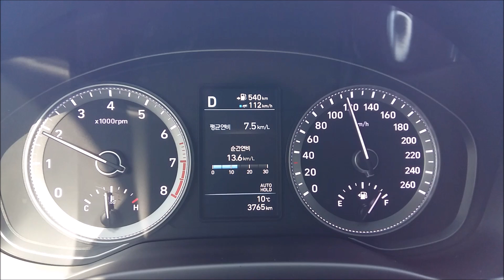현대 신형 그랜저IG 3.0 정속주행 연비(Hyundai Grandeur IG 3.0 Fuel Economy) - 2016.12.20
현대 신형 그랜저IG 3.0의 정속 주행 연비입니다. 시속 90km로 정속 주행하면 리터당 16~18km, 110km에서는 리터당 12~14km 내외의 순간 연비가 찍힙니다. 당연한 것이지만 2.4보다는 조금씩 평균 연비가 낮습니다. 시승차는 익스클루시브 스페셜에 풀 옵션 사양입니다.

현대 신형 그랜저IG 3.0 익스클루시브 스페셜 주요제원
트레드 1,602/1,610mm
엔진 2,999cc 람다 II 개선 GDI
연료 탱크 70리터
타이어 미쉐린 프리머시 MXM4 245/40R19
가격 모던 4,505만원(풀 옵션)
프리미엄 인테리어 셀렉션 150만원
JBL 사운드 패키지 115만원